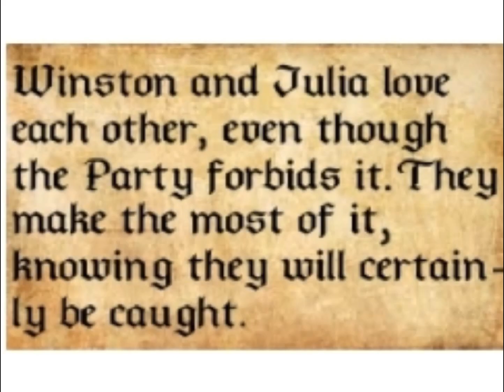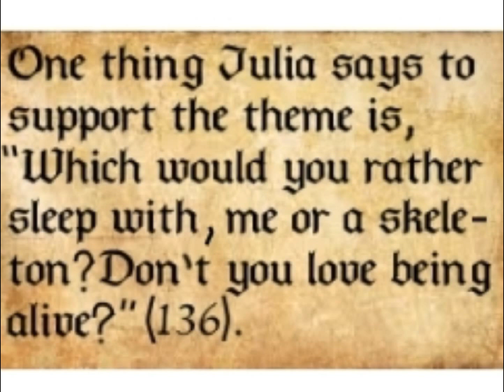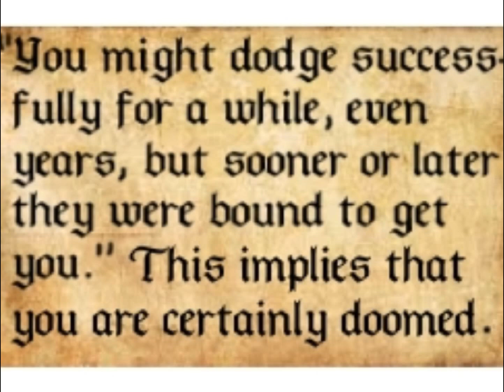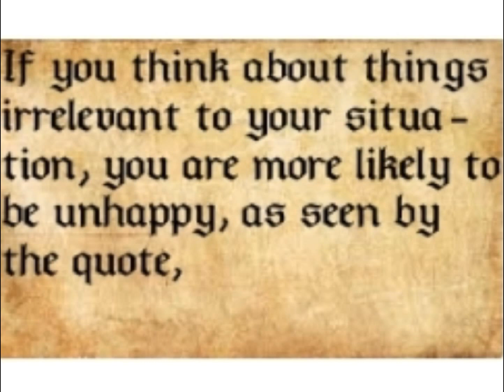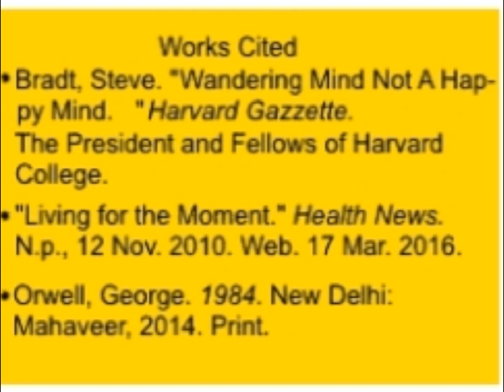1984 - Stop Motion Theme Analysis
This is an analysis of the theme of George Orwell's 1984 I had to do for class. I chose to represent it with stop motion.